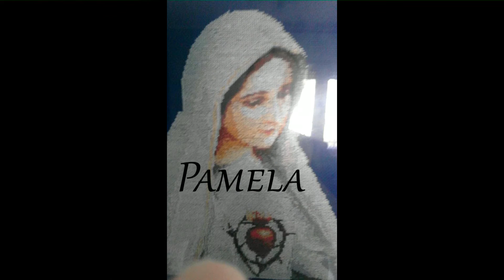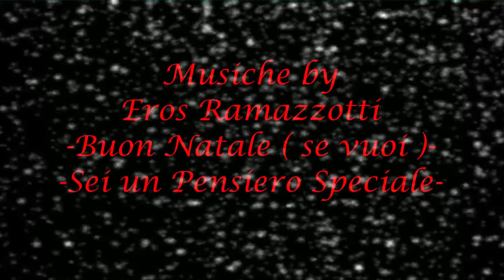Buon Natale (Se vuoi) - EROS RAMAZZOTTI - Lorenzo Strenghetto HD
Dedicato a tutte/i le Amiche e Amici del mio Profilo di Facebook e a tutti i membri del Gruppo AMICI di Tutto il Mondo conosciamoci !
un Augurio di un Sereno Natale e Felice Anno Nuovo